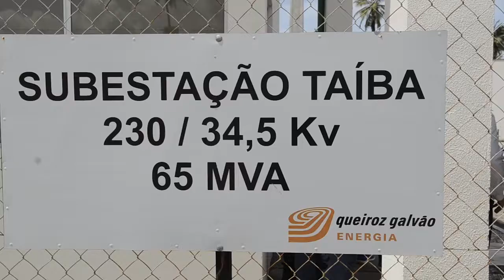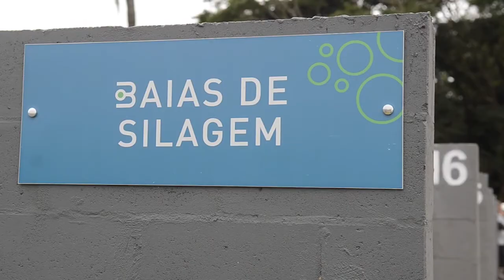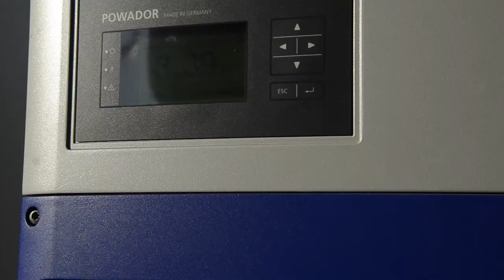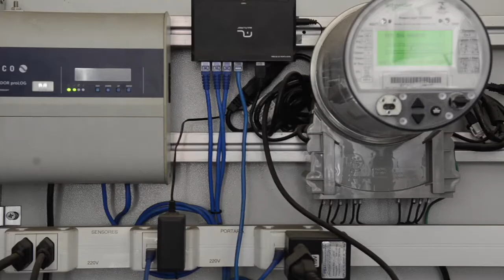Energias renováveis: para onde caminha a geração do Brasil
Em meio a danos ambientais cada vez mais aparentes no mundo, o uso de energias renováveis ganha força como alternativa para diminuir impactos como a emissão de gases de efeito estufa e o aquecimento global. Nesse cenário, o Brasil aparece com pouco mais de 40% de sua energia gerada por esses meios limpos. No entanto, a matriz energética ainda pouco diversificada não garante segurança energética e oferece desafios para o país.

Saiba mais no especial da Agência Brasil, da Empresa Brasil de Comunicação